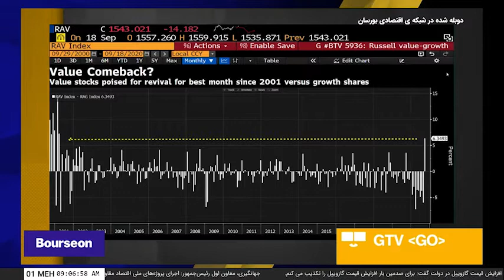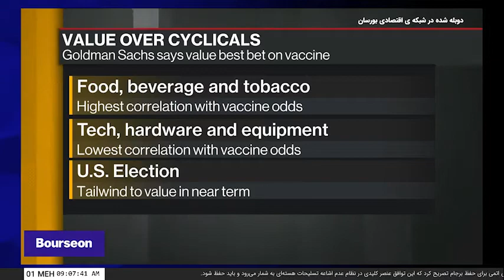سه شنبه 1 مهر ۱۳۹۹